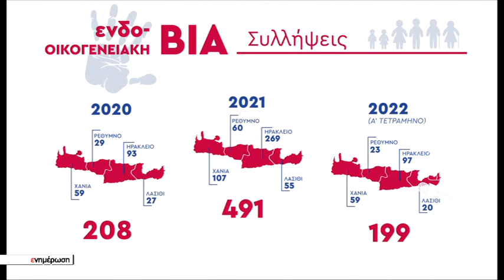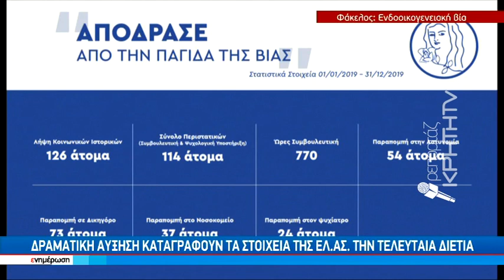Ζωή - μαρτύριο πίσω από κλειστές πόρτες